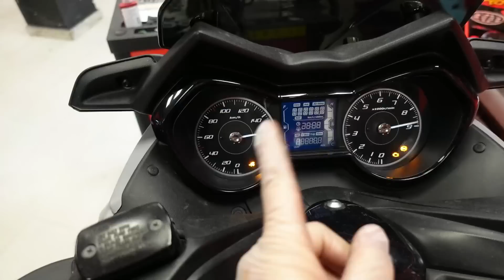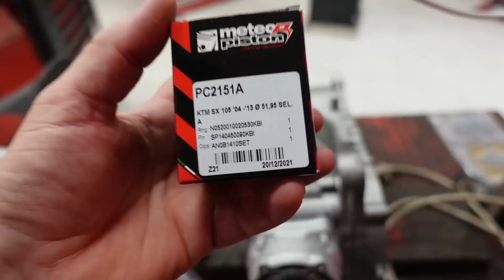QUE PASO EN EL TALLER 12 EP2